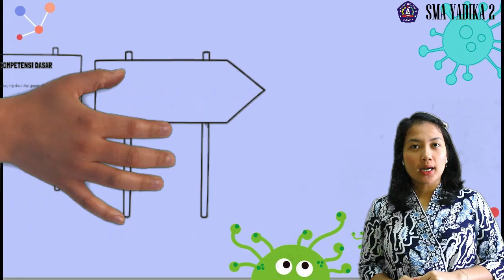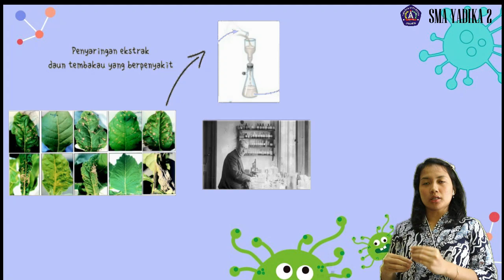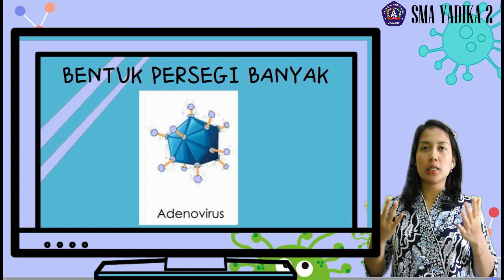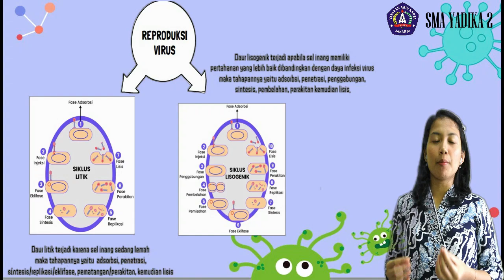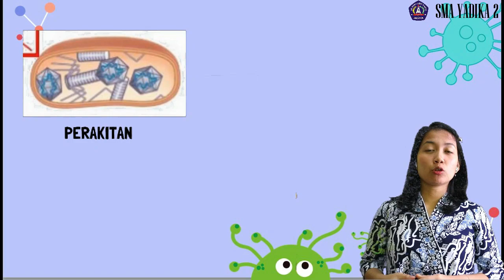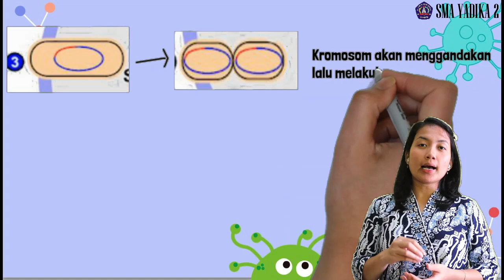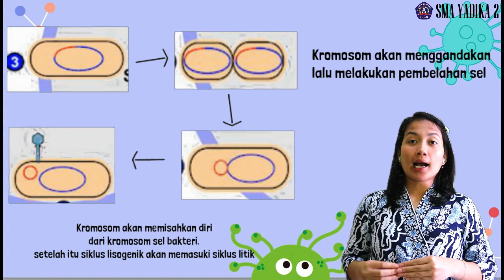Video Pembelajaran Mata Pelajaran Biologi Materi Virus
Video pembelajaran ini sebagai referensi pembalajaran Biologi di SMA Yadika 2 Tegal Alur